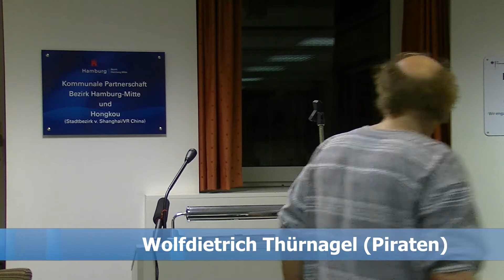Salafismus in Hamburg-Mitte; Bezirksversammlung 30.10.2014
Debatte um ein Verbot von von Koranverteilungen durch Salafisten in Hamburg-Mitte.